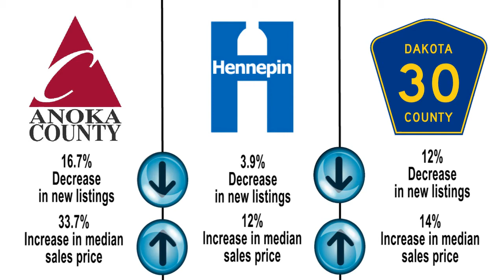Twin Cities real estate: Expect a hot market through 2014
- Wow! Did you notice the whirlwind of a year we just had? In fact, in 2013 we recorded unprecedented sales volumes, crazy low inventory levels and we finally dug out of the real estate slump we had been in for so many years! Well folks -- 2014 promises to be more of the same. Of course there's really no way to tell scientifically but if the numbers of where we have been are any indication of where we're heading, check my video!

 Roxie "The Realtor" Robertson
Rock Solid Real Estate Team